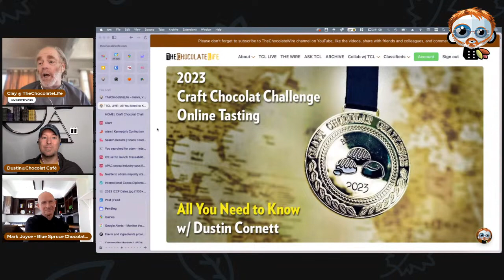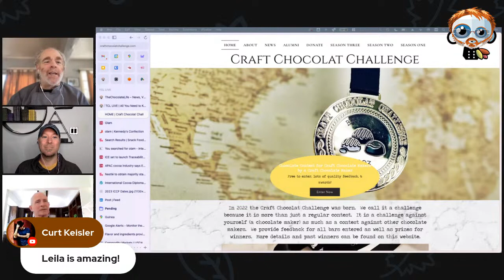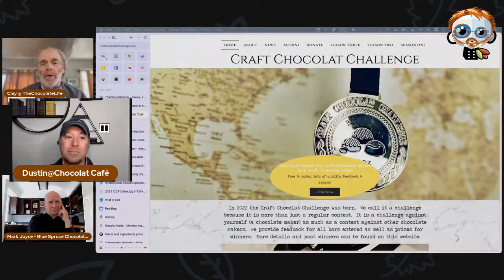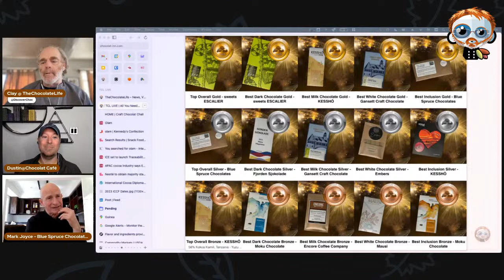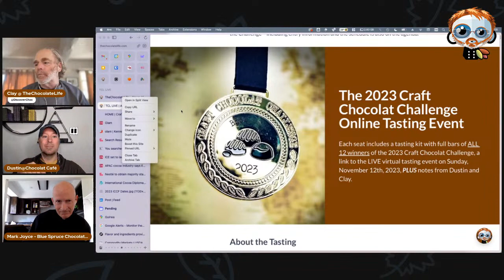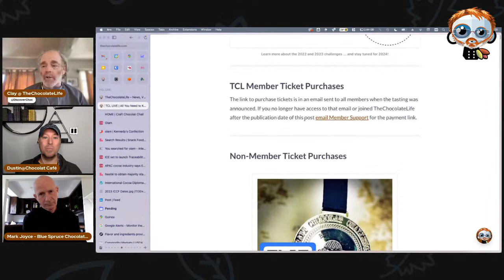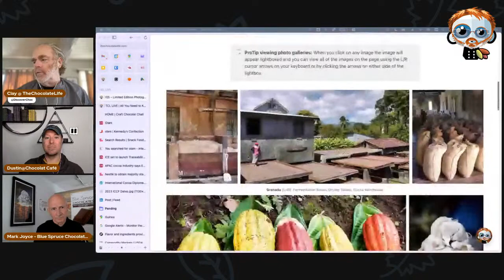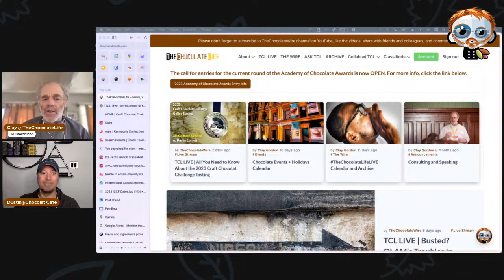TCL LIVE | All You Need to Know About the 2023 Craft Chocolat Challenge Tasting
Episode Overview

This episode of TheChocolateLifeLIVE will feature Dustin Cornett, the creator and organizer of the Craft Chocolat Challenge. Also joining the conversation with be Mark Joyce of Blue Spruce Chocolates in Kittredge, Colorado, a winner in the 2023 Craft Chocolat Challenge.

We’ll be discussing the origin of the challenge, the judging process, the winners, and the format of the online tasting. We will be talking with Mark about his experience as an entrant in the Challenge as well as about what being a winner in the Challenge has meant for his business.

A detailed introduction to the 2024 Craft Chocolat Challenge – the third edition of the Challenge – including entry information and the schedule is also on the agenda.

Click on the link to TheChocolateLife.com and then click on the post with this image in it for the full episode overview, other resources, the links to participate live or watch after the fact, and more.

While you’re visiting TheChocolateLife, consider becoming a member (there’s always a free tier) and supporting the work we’re doing here.

Living LaVidaCocoa TheChocolateLife one story at a time.